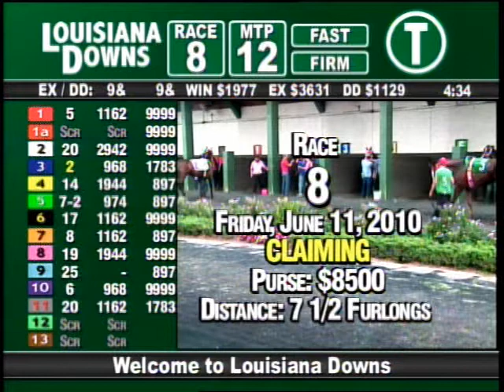LOUISIANA DOWNS June 11 2010 RACE 8.mpg